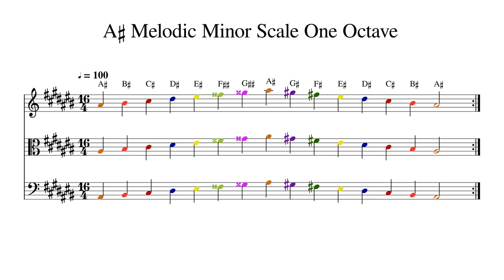A♯ A Sharp Melodic Minor Scale One Octave at 100bpm Backing Track Color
Play or sing along. This track features double bass, cello, viola and violin playing A♯ A Sharp Melodic Minor Scale One Octave at 100bpm. Sheet music is provided on G treble clef, C alto clef and F bass clef.